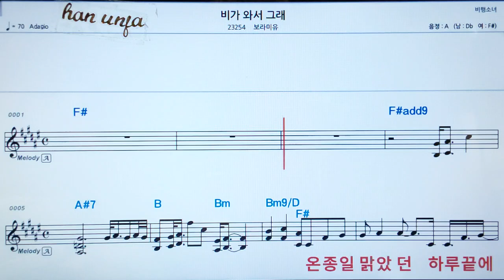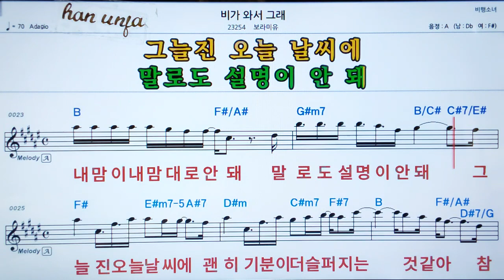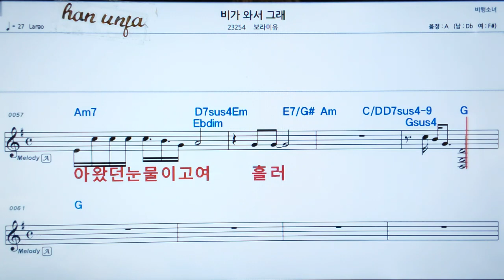💖비가와서 그래/보라이유 👍MR,가라오케 악보 코드 가사 ,Karaoke반주